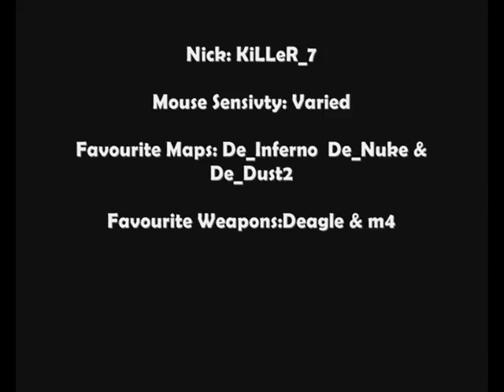milton cs movie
Im go0d..xD